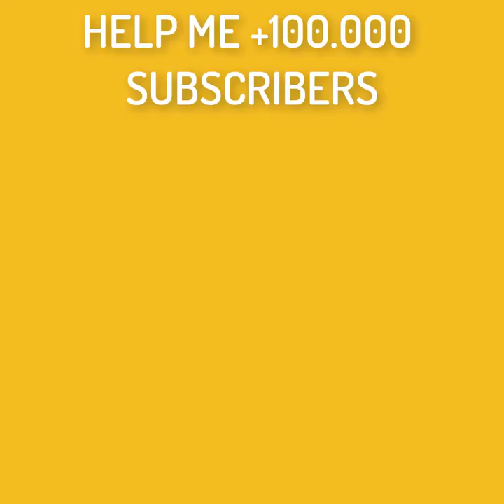Creative DIY Ideas , Simple and Fun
CREATIVE DIY - SIMPLE HACKS and FUN
Hello Friends. Here are some Creative DIY Ideas to make at home, very Simple and Fun to do

TIMESTAMPS:
0:10 Easy to make stamp
1:01 Balloon tricks
1:42 Hacks for phone

Kep Ghak Life Hacks is all about